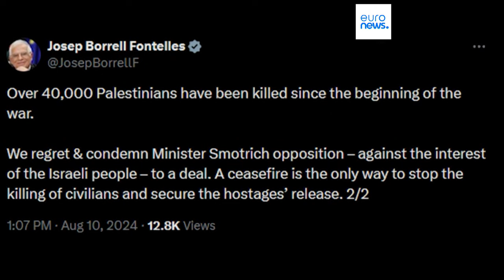Israël ordonne de nouvelles évacuations dans le sud de Gaza après la dernière frappe meurtrière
Cette décision intervient après que le haut représentant de l'UE pour les affaires étrangères et la politique de sécurité, Josep Borrell, s'est dit "horrifié" et a condamné la frappe israélienne sur une école de Gaza, qui a fait des dizaines de morts.